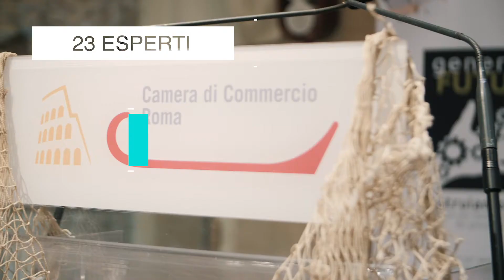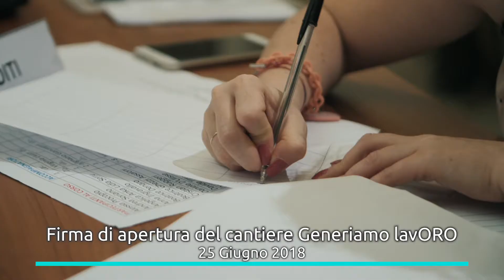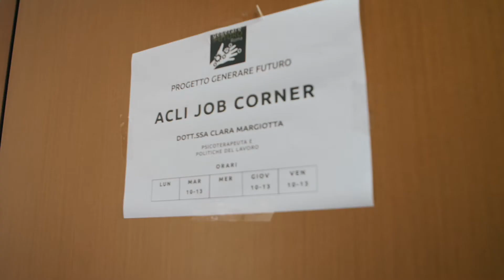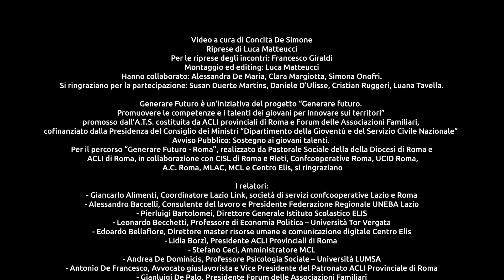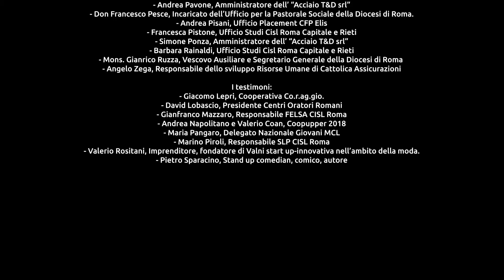Il cantiere Generiamo lavORO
“Generiamo lavORO“, promosso dalle ACLI di Roma e provincia e dall’Ufficio per la pastorale sociale della Diocesi di Roma in collaborazione con la Cisl di Roma e Rieti, Confcooperative Roma, Ucid Roma, Azione Cattolica di Roma, Mlac Lazio, Mcl Roma e Centro Elis, ultima tappa del progetto Generare Futuro Roma, cofinanziato dalla Presidenza del Consiglio dei Ministri – Dipartimento della Gioventù e del Servizio Civile Nazionale, alle ACLI di Roma e al Forum delle Associazioni Familiari.

In un contesto occupazionale difficile e spesso ostile è essenziale stimolare reti e forme di cooperazione per promuovere l’occupazione giovanile quale presupposto fondamentale per una cittadinanza piena ed attiva. È nato per questo il progetto “Generare Futuro”, un percorso caratterizzato da un ciclo di 10 laboratori che ha aiutato circa 40 giovani ad avere una visione alta del lavoro, incentrata sulla Dottrina Sociale della Chiesa, valore non solo confessionale, ma anche universale, e che li ha dotati anche di un kit di strumenti per facilitarne l’ingresso e la permanenza nel mondo lavorativo.

Il percorso si è trasformato da un progetto ad un impegno per il futuro. La rete di organizzazioni promotrici, infatti, ha condiviso la necessità di superare la logica degli interventi spot, frammentati, attraverso l’attuazione di un cantiere permanente: il “Cantiere Generiamo lavORO”. Un vero e proprio patto per facilitare i giovani a inserirsi nel mondo lavorativo che è stato firmato dalle organizzazioni.